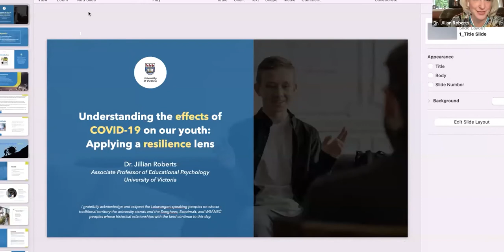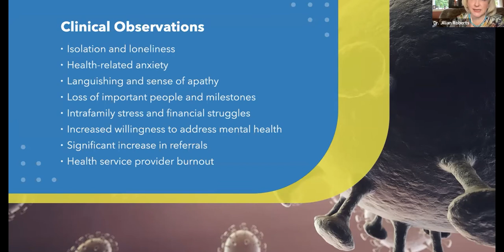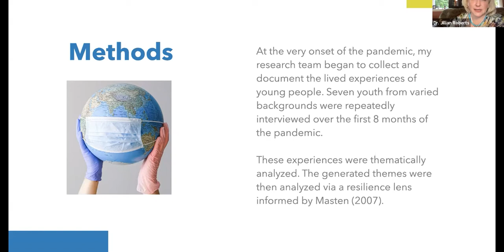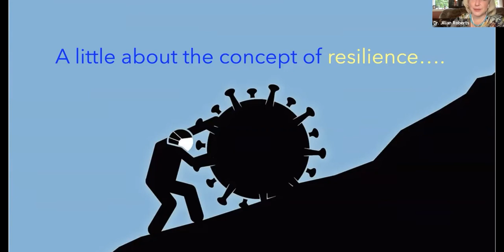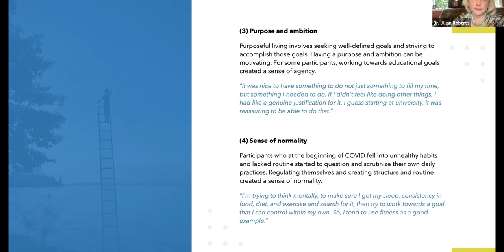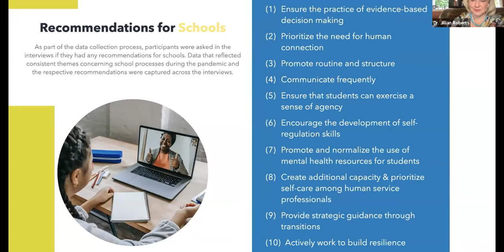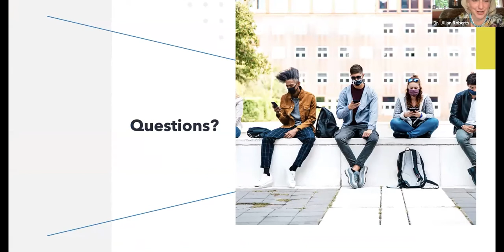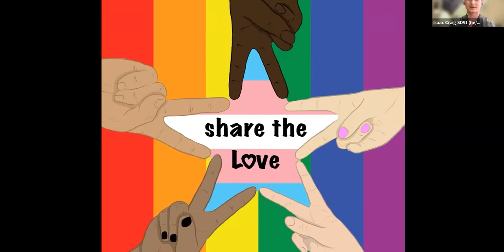Day 1 - Closing Keynote by Dr. Jillian Roberts and Youth Voice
Keynote Presentation – Dr. Jillian Roberts

Understanding the effects of COVID on our youth: Applying a resilience lens:
There is limited research on the mental health impacts of the COVID-19 pandemic on Canada’s youth. At the very beginning of the pandemic, a small sample of youth (n=7) were repeatedly interviewed to capture their lived experiences of growing up and transitioning to adulthood during the pandemic. Data were analyzed thematically and from a resilience lens framework. Additionally, clinical observations of working frontline with young people as a registered psychologist during the pandemic were documented. Both the study results and the clinical observations will be shared during this closing keynote address. Valuable insights and recommendations which can inform educational/health policy makers and school administration will be offered to allow provincial leadership to be better positioned to develop innovative adaptions of services and/or delivery.

Youth Voice - Hope Balcombe and Isaac Craig

Two students discuss their contributions to promote awareness about mental health. They share insights about the conditions that support students to be positive agents of change in their schools and community.

Closing Remarks – Maria LeRose